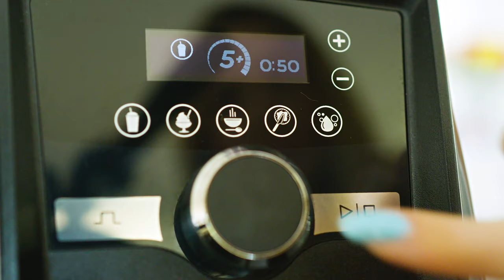Want Beautiful Nails? Watch this!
Learn how to grow nails fast. Stop biting your nails and get beautiful natural long nails. Beauty tips & girl hacks about how to paint nails like a pro! Don't spend money at nail salons, but rather invest time in your own healthy nails. This comedy funny video gives you tips on how to get your dream nails at home for free. Perfect for beginners and nail art lovers.